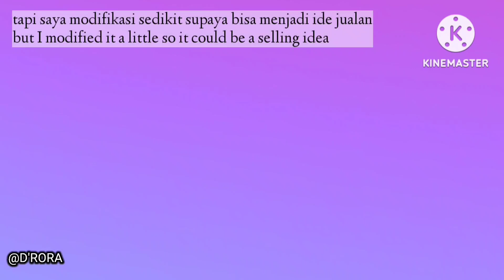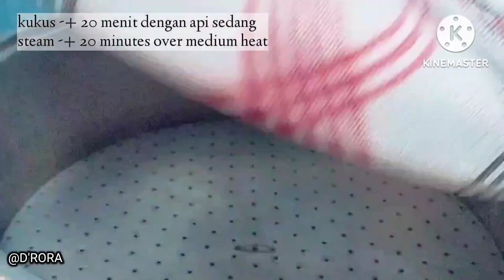IRT HEBAT‼️CUMA MODAL TAHU CUAN MELIMPAH‼️IDE BISNIS TERBARU DAN TERLARIS#idebisnisterbaru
kali ini saya akan membagikan resep olahan tahu yang sangat mudah dan simpel, cocok untuk usaha rumahan dan Frozen food ataupun di jadikan cemilan dan isian snack box.
untuk cara pembuatannya simak videonya sampai selesai

ide jualan

ide usaha

ide bisnis

ide bisnis rumahan untuk ibu rumah tangga

ide bisnis rumahan sederhana

ide jualan terbaru

ide jualan terbaru 2024

ide jualan 1000an terbaru

ide jualan cemilan terbaru

jualan terbaru 2024

jualan 1000an terbaru

ide jualan terbaru untuk anak sd

ide jualan terbaru dan terlaris

jualan titip di warung terbaru

ide bisnis rumahan yang menjanjikan

bisnis rumahan omset puluhan juta perbulan

ide bisnis rumahan modal kecil Untung besar

ide bisnis online ibu rumah tangga

ide bisnis makanan online

ide usaha Frozen food

ide jualan ibu rumah tangga

ide usaha ibu rumah tangga yang menguntungkan

ide usaha buat anak muda

ide bisnis jualan anak muda

ide usaha Frozen food homemade

ide usaha Frozen food rumahan

inspirasi usaha

inspirasi bisnis

modal seuprit untung melejit

usaha tanpa saingan

usaha minim saingan

ide kreatif

peluang bisnis

peluang usaha

usaha sampingan

peluang usaha

ide usaha ibu rumah tangga